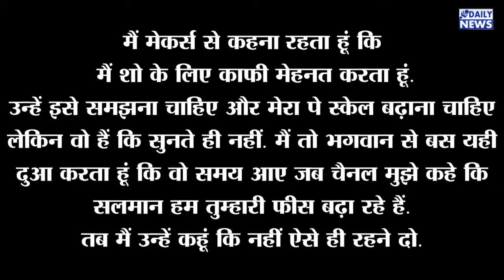Salman Khan की Bigg Boss के मेकर्स से फीस बढ़ाने की अपील, बताई ये वजह